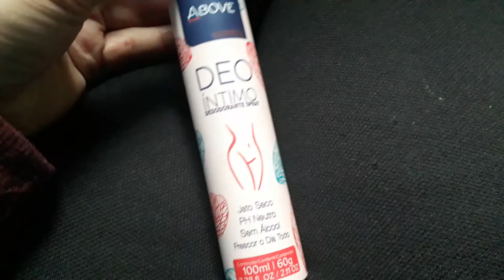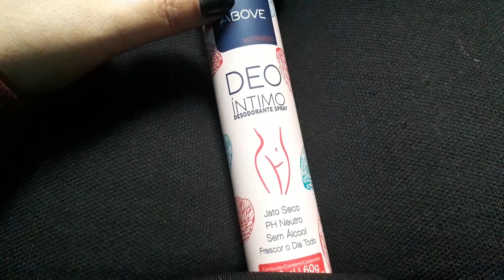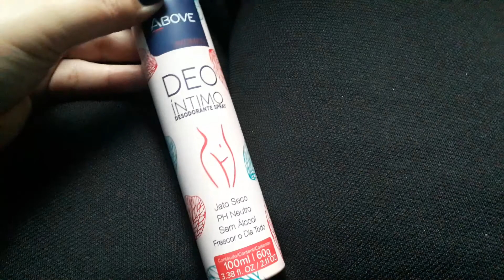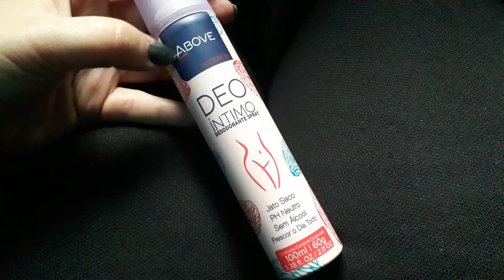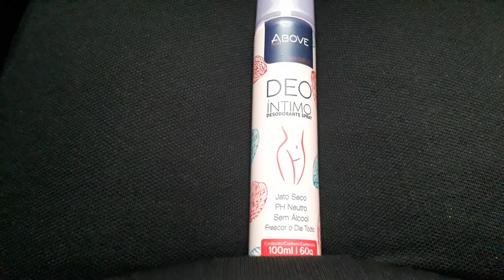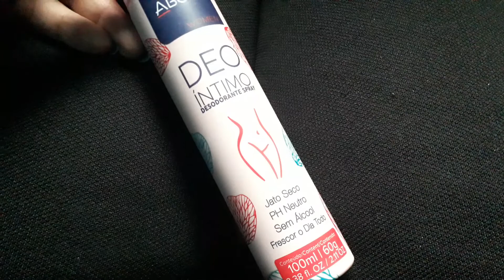PERFUME PARA 🐸 Desodorante Íntimo 😱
Oie amores vídeo de hoje
Desodorante para área íntima 🙈
Espero que gostem 👍
Bjs da Sizinha Xeirosa 😘😘😘